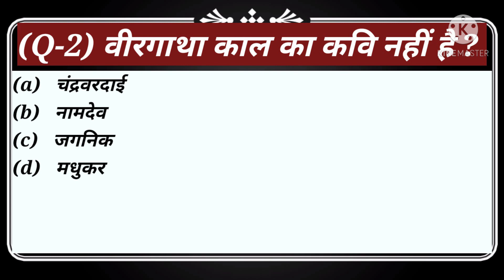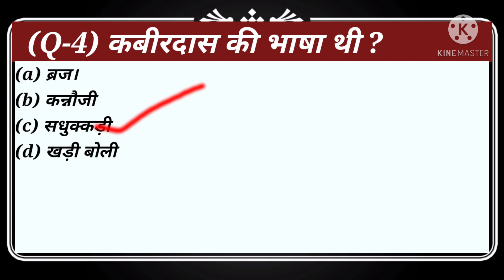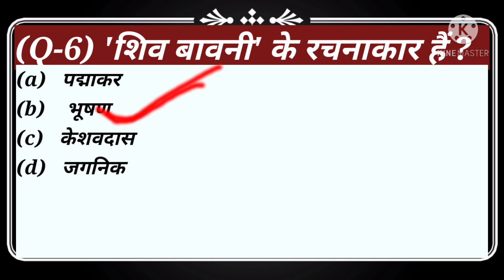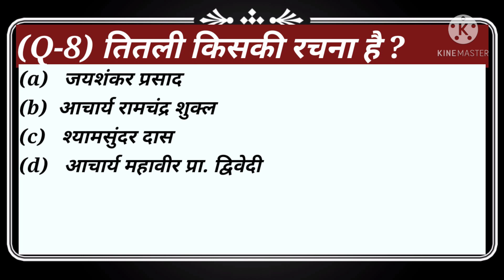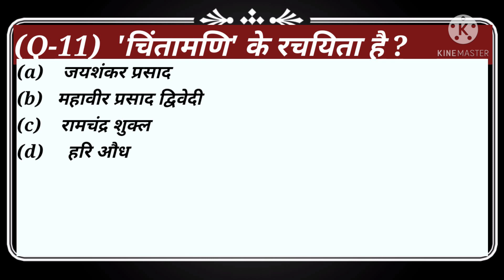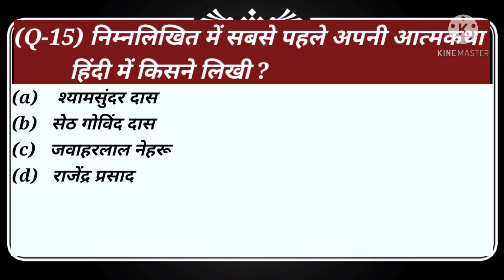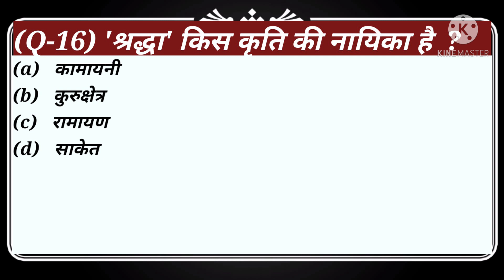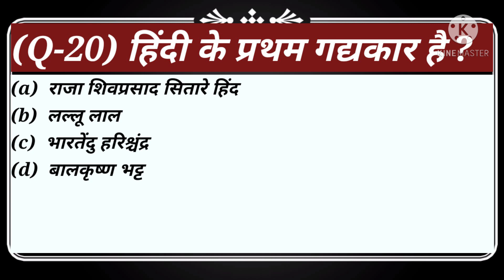hindi sahitya ka itihas //TGT Hindi//PGT Hindi paper// SUPER TET 2021//model paper class 2/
msnotessudha academy